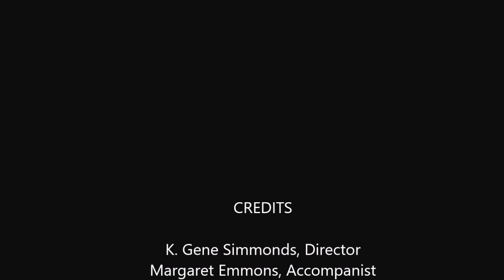Musical Americans - 1976 - The West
"The West - Wide Open Spaces":  "Home on the Range"; "Shenendoah"; "Big 'D'". Dorothy Chandler Pavilion of the Los Angeles County Music Center. Presented by the Southern California Youth Chorale.  K. Gene Simmonds, Director; Margaret Emmons, Accompanist; Tom Callas, Choreographer; Robert Huttle, Instrumental Director; Terry William Hamilton, Editor.  Joy Burger Webster Collection.  Original video was a pilot program of the Music Center.